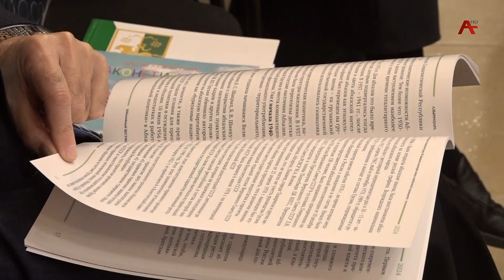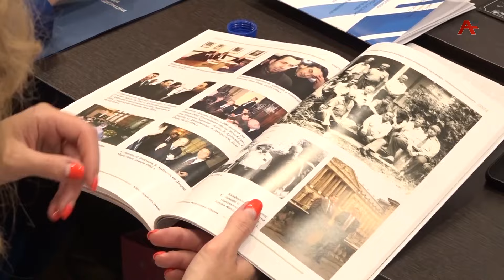Международная научно-практическая конференция